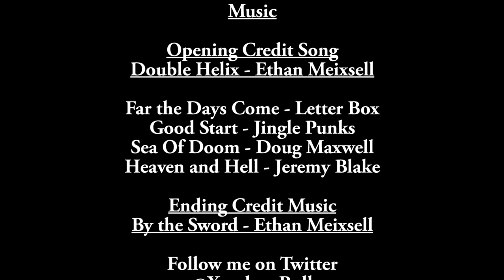Xandrew Adventures Season 3 - Episode 4 - The Night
Another Day another Night, but a this Night will be the best one in a long time...